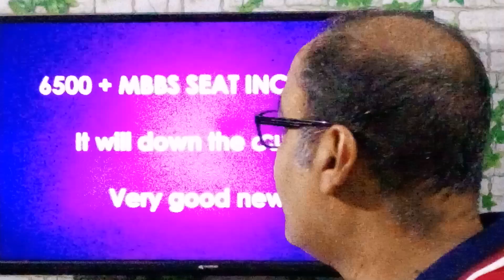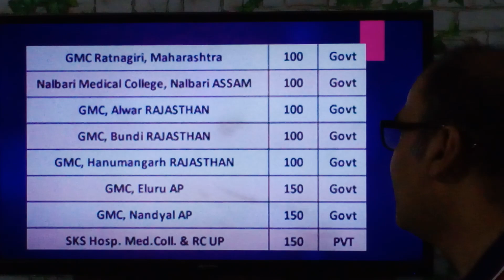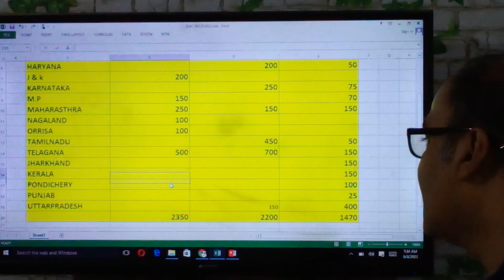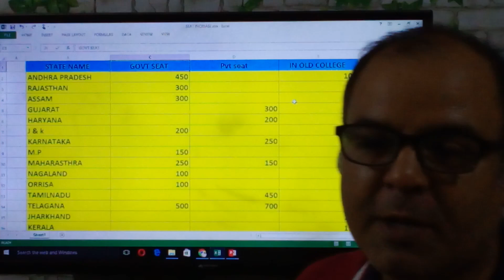NEET 2023 :- 6500+ MBBS SEAT increaed , यह कट ऑफ को कम करेगा , किस स्टेट में कितना सीट बढ़ी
Hey  Guys ,THIS is Er.Uday Kumar ,we are discussing NEET 2023 :- 6500+ MBBS SEAT increaed , यह कट ऑफ को कम करेगा , किस स्टेट में कितना सीट बढ़ी
MBBS SEAT increased
neet 2023 mbbs seat increased
Pls joint below group for free Counselling

AIQ NEET 2023 Cutoff All India Quota se MBBS 2023 कटऑफ हो सकता है आल इंडिया कोटा से ?
NEET 2023 Expected Cut Off Marks | NEET 2023 Paper Analysis with Answer Key (All Codes)
NEET 2023 EXPECTED CUT OFF & SAFE SCORE | NEET EXAM SAFE SCORE AND EXPECTED CUT OFF
neet 2023 cutoff for obc
neet 2023 cutoff karnataka
2023 neet cutoff
2023 neet cut off
neet pg 2023 revised cutoff
neet pg 2023 result cutoff marks
neet pg 2023 result cutoff
2024 neet cut off